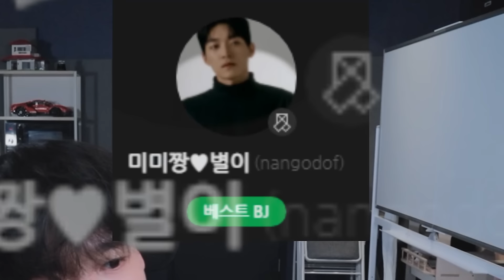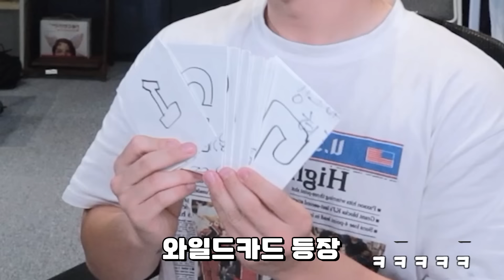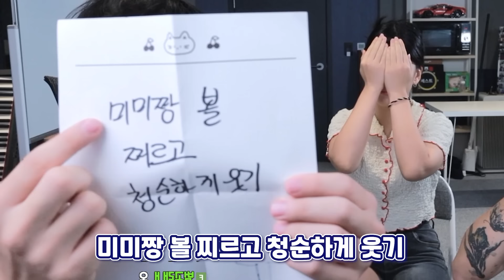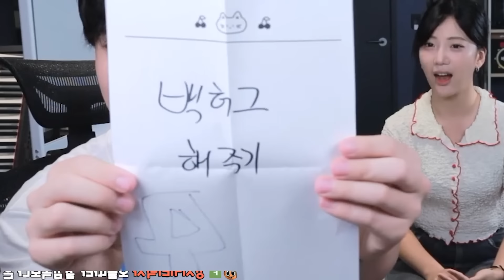미미짱, 새로운 우결 시작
내 여동생이 이렇게 귀여울리가 없어